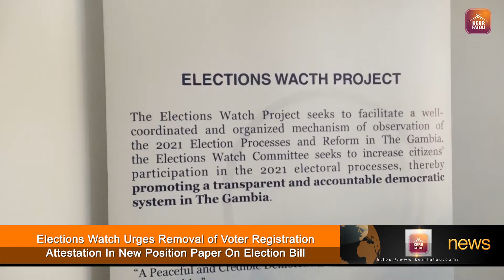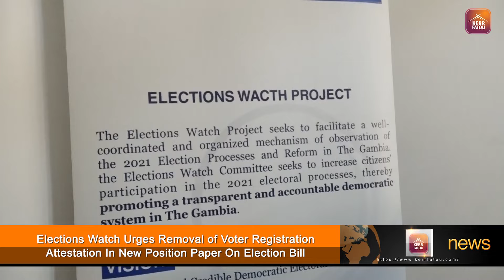Elections Watch Urges Removal of Voter Registration Attestation In Position Paper On Election Bill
Elections Watch Urges Removal of Voter Registration Attestation In New Position Paper On Election Bill